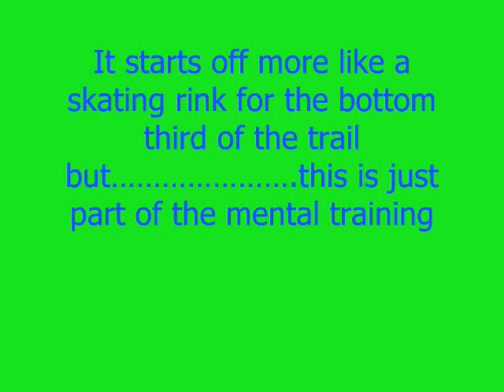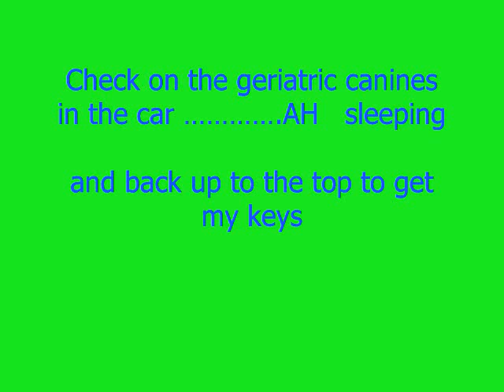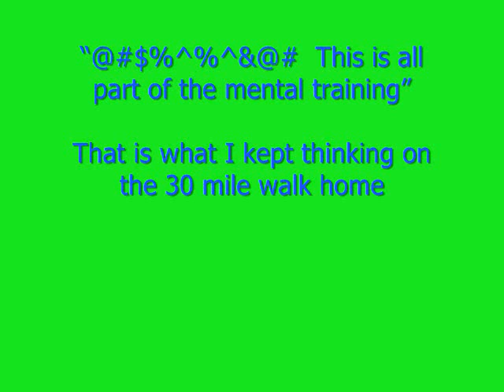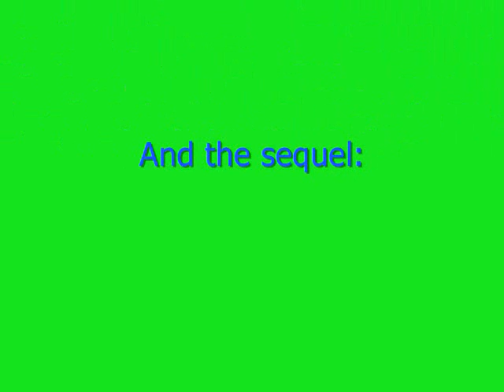Sugarloaf MT Climbing Tip_0001.wmv